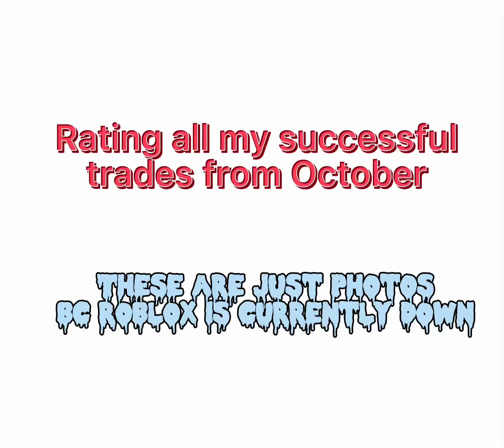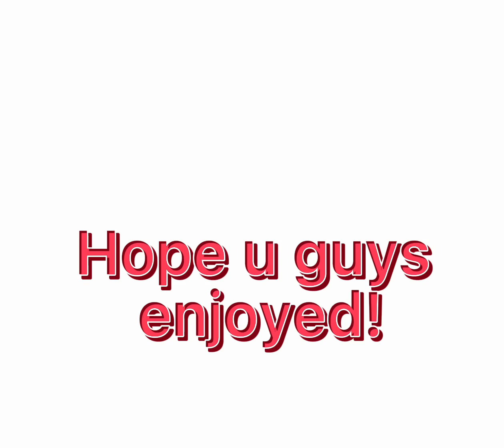RATING MY OCTOBERS SUCCESSFUL TRADES IN ADOPTME PART 2 🎉😱😱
I use  iPad and  capcut for  my video editing and use random songs for my uploads.

TITLE ▶️ ADOPTME TRADING VIDEOS

▶️▶️▶️ROBLOX USERNAME▶️▶️▶️
                    thunder_stormzzz

😍😍😍tiktok username😍😍😍
               @ mm2thunderx

🥰I regaularly post adoptme  trading videos 4 to 5 times a day , no specific times but post @regular intervals .🥰